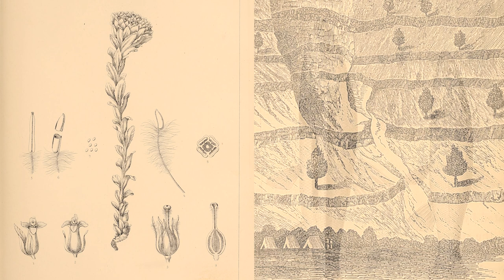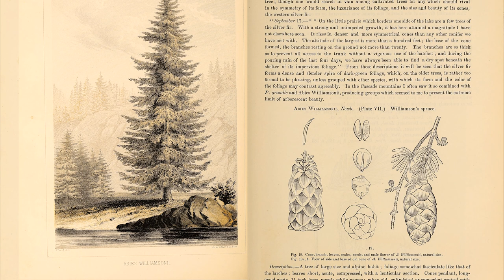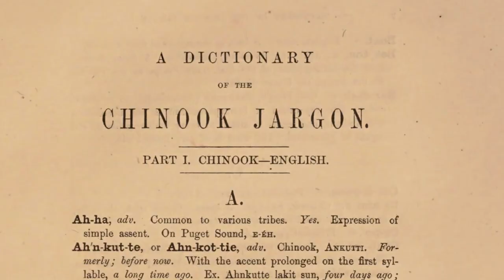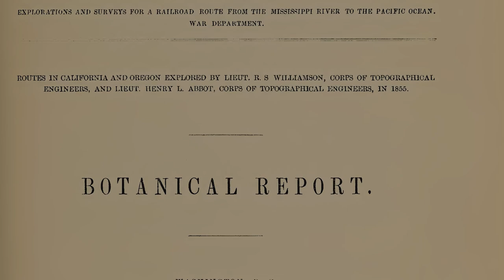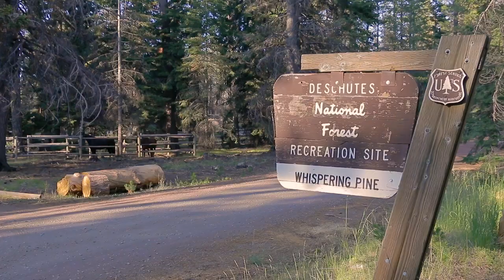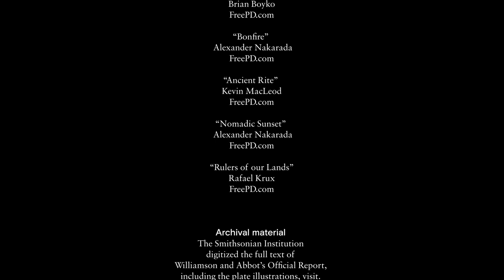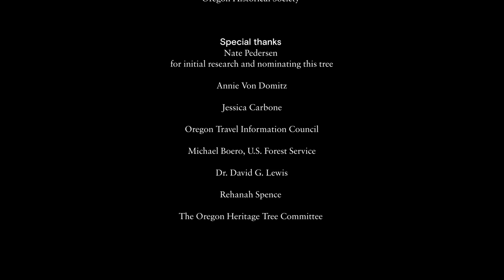The Scars of History: Mapping Oregon's Cascade Mountains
The story of how Indigenous people guided the Williamson-Abbot Expedition through the Cascades and how Lt. Philip H. Sheridan carved his name into a 300 year old Ponderosa Pine.

Williamson-Abbot Expedition Tree is located in the Whispering Pines Horse Camp between campsites 7 & 8

The Smithsonian Institution digitized the full text of Williamson and Abbot’s Official Report, including the plate illustrations.

Featuring the Williamson-Abbot Expedition Tree
A 2020 Oregon Heritage Tree

Dr. David G. Lewis
Associate Professor Anthropology and Ethnic Studies

Michael Boero
District Archaeologist
U.S. Forest Service
Deschutes National Forest, Sisters Ranger District

Voice Actors

James Krzmarzick, Lt. Robert Williamson

Greg Rutter, Lt. Henry Abbot

Special Thanks

Nate Pedersen for nominating this tree

Our projects center on interpreting history outside the classroom,